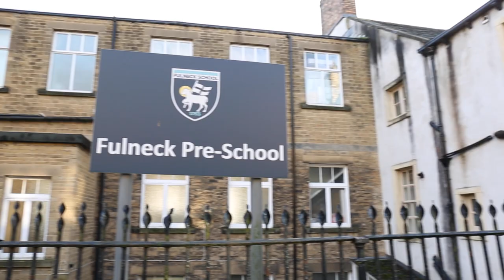Welcome To Fulneck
Our Principal, Francine Smith, and students describe what makes Fulneck, Fulneck: the perfect place to fulfil your child's skills and ambitions.